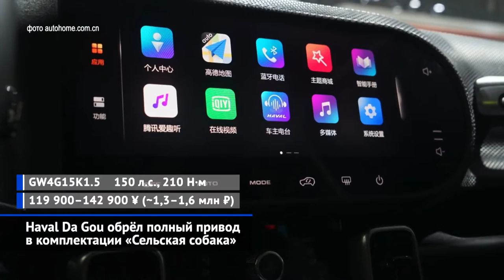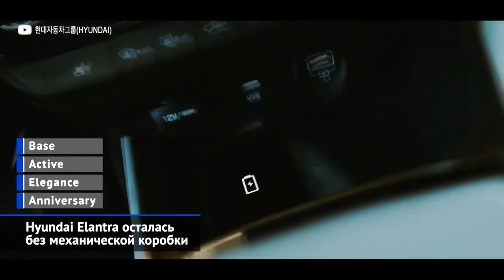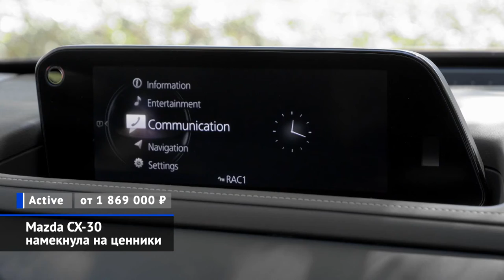Новинки автосалона в Гуанчжоу